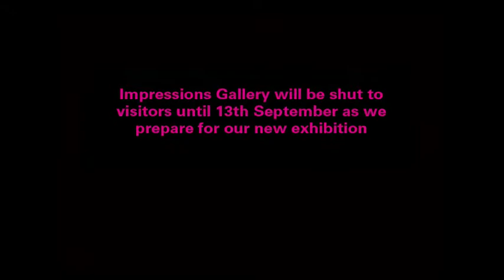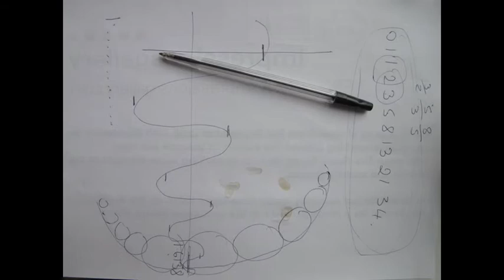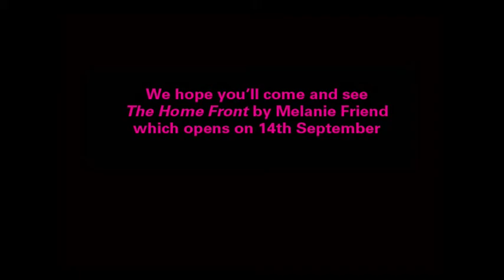Installation of Melanie Friend 'The Home Front' at Impressions Gallery: Day 4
A selection of time lapse movies and photographs to show our busy hang week, giving you a behind the scenes glimpse of how Melanie Friend's 'The Home Front' came together.